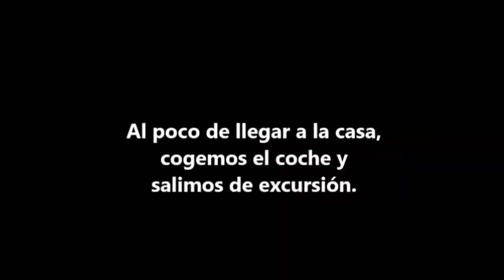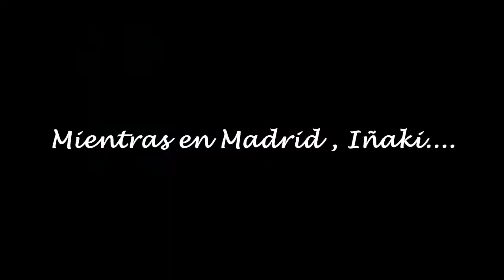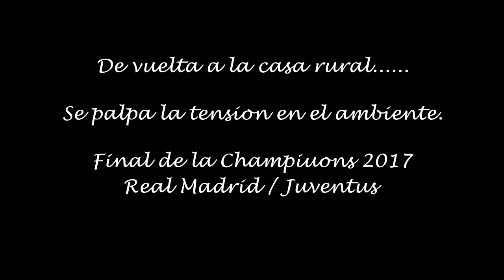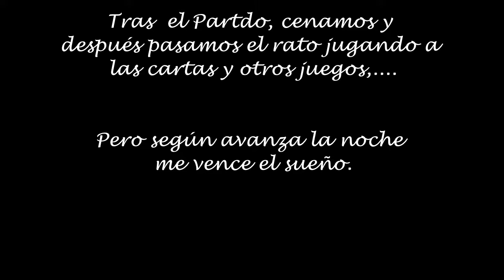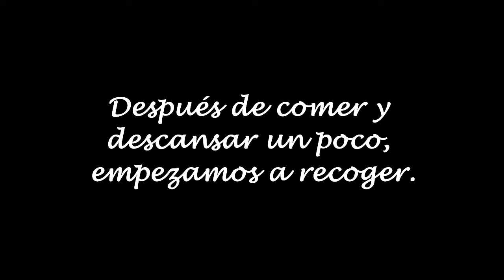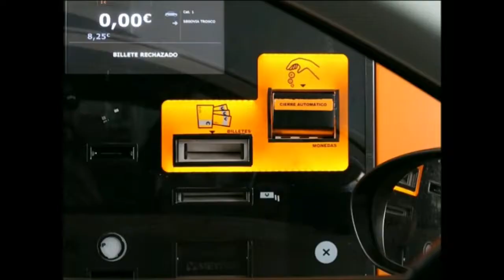Reunion Familia Ana + Iñaki solo en casa